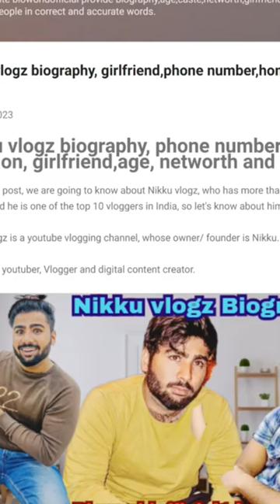Phone number leak ho gya | nikku latest vlog block blog blogger vlogz